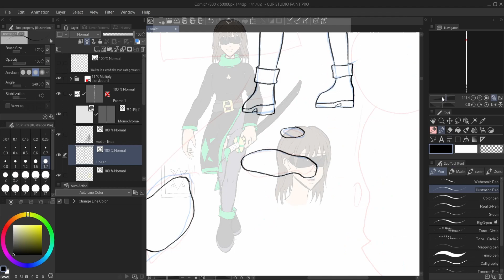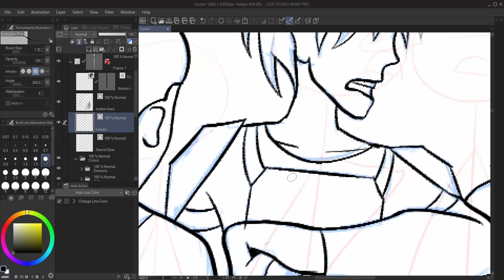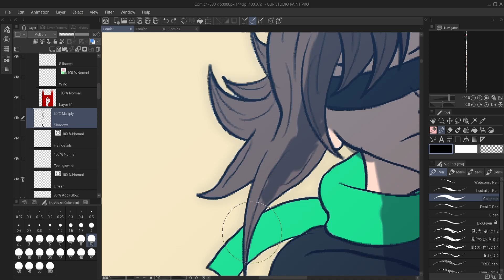I became a WEBTOON ARTIST in 3 months (for a contest)